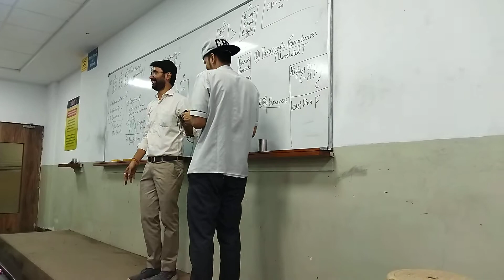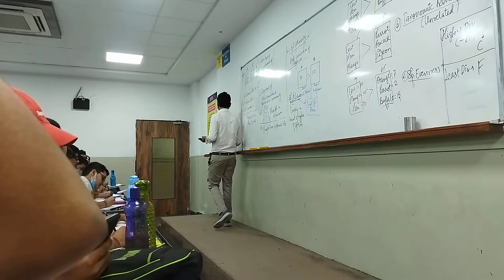Class me singing competition allen 🤣| Teacher day 2022 Allen kota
This video is recorded on the occasion of teacher's day 2022 in the presence of mr. yatendra saxena sir, as we can clearly see that how he is giving opportunity to students to come upon the stage and sing a song in such a polite manner that's why he is most popular among all student in the entire region

Teachers day celebration 2022 Allen kota, sangyan building

feat. ys sir Allen kota
ys sir allen
ys sir biology
ys sir kota
ys sir botany
ys allen kota
ys sir allen kota
ys sir video
yatendra saxena sir allen
yatendra saxena sir allen kota
yatendra saxena sir biology allen
yatendra saxena sir botany allen
yatendra saxena sir kota